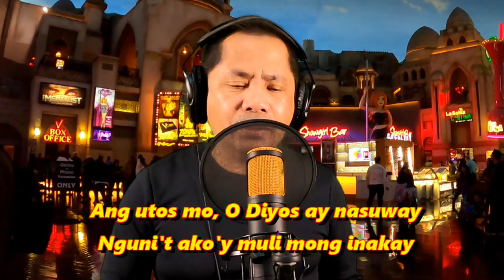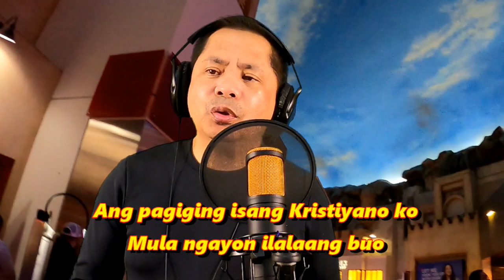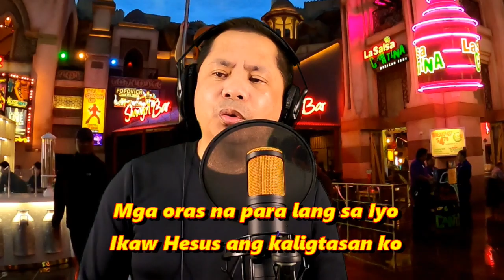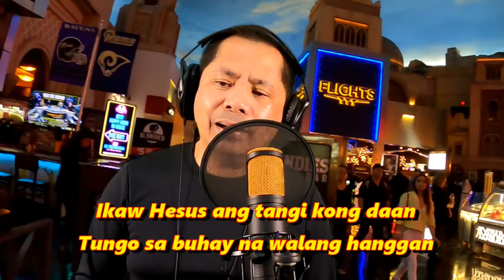SALAMAT (A Song of Praise) - Alexander Barut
Paminsan-minsan ay seryoso din tayo lalo na sa panahong ito.

- Binalewala
- Ikaw ang Dahilan
- Oh Meyor
- Kawawang Good boy
- Kawawang Kalbo
 - Francis Leo Marcos
- OFW songs
- Tahong na Pula
- Manok na Puti
- Kabayong Pula
- Ikaw ang Dahil
- Mr. Bean
- Raffy Tulfo In Action
- Buwan
- Bukel bukel
- Kuton ti Taltalon (Cotton Fields Parody)
- Nuang - Buwan Ilocano Parody
- Salidommay
- Igorot song
- Inka Man
- 10 Nga Madi nga ugali iti Ilokano
- Unayen Adding ko
- Sissiwit
- Billit ko
- Sabong di bahong
- Sipot sipot
- Long distance nga ayat
- Agurayak kenka
- An-anusak
- Insukatnak ti kimmabalio
- GSM Blue
- Hotdog a makallilaw
- Igorot songs
- Agurayak
- novelty song
- Pambansang Kolokoy
- Kusku-kuskos
- Tagapulot
- TSISMOSA KA MANANG
- Pungan
- DESCONFIADO
- TARONG
- Anak - Ilocano Parody
- Riribok 1/3
- Maulawak sa Mildred
- UTANG -the four-decade due
- Bakla Met Gayam
- Kasla Kadagsen ti Krus
- Bulod nga Ayat
- MANOK NA PULA, NINAKAW! ORIGINAL COMPOSER SINGER, NAGSUMBONG KAY IDOL!
- KATAS na PULA | Manok na pula parody | JAPER SNIPER OFFICIAL
- Manok na Pula Parody Tagalog song - Just another woman in love - Original Composer by Jomar Torillo
- Foreigners sing MANOK NA PULA (Cover Song & Music Video) PARODY
- Manggagago vs Leng ikaw lang wala ng iba.
- Mayor Joy Belmonte